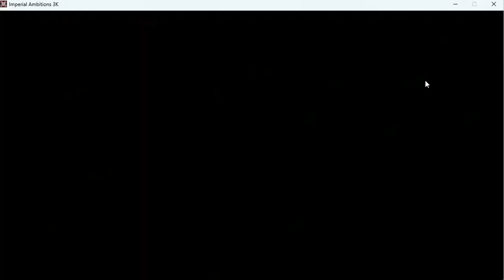[Imperial Ambitions 3K] Yuan Shao Playthrough Part 6 - Slight Miscalculation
Severely underestimated Gan Ning's troops and lost a close battle. Luckily, our general Gao Lan survived and made it back safely into the city. Xun Yu's terrifying army finally left Xu Chang and is going on the offensive. What can we do to stop him?

【Imperial Ambitions 3K】is a Three-Kingdoms-themed, turn-based strategy game written in Python. The current version features 8 playable factions, 24 unit types, 60+ recruitable generals with 90+ special attacks/skills, and a full campaign with diplomacy options, tech trees, and more! In this playthrough series, I will play a Hard Campaign using Yuan Shao's faction.